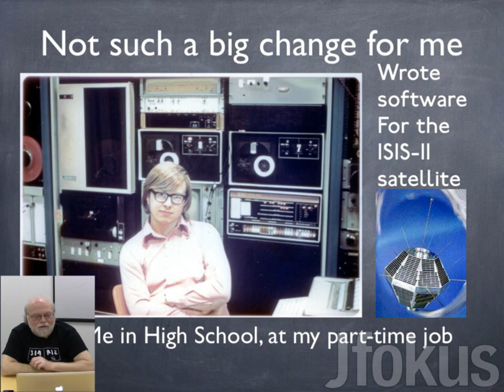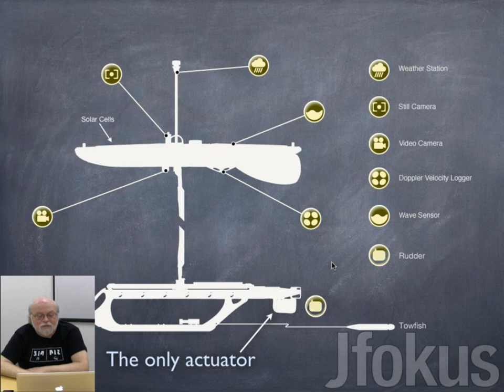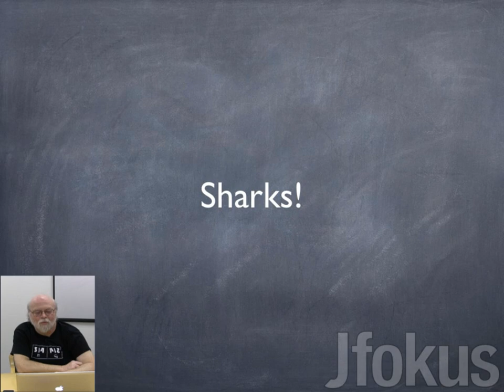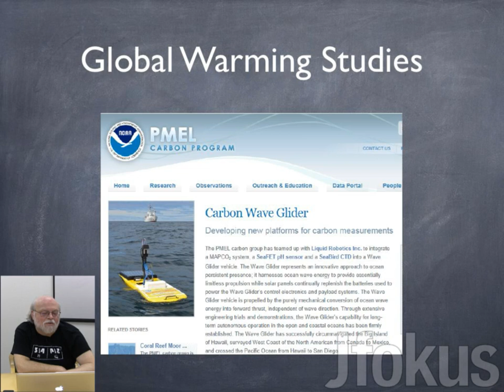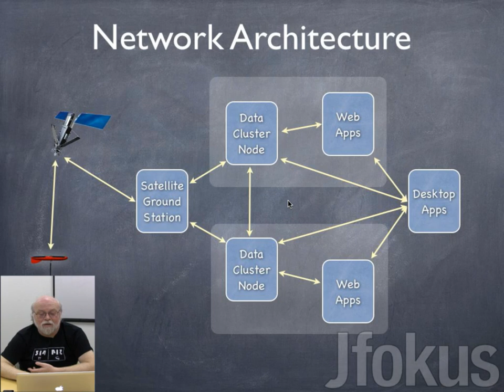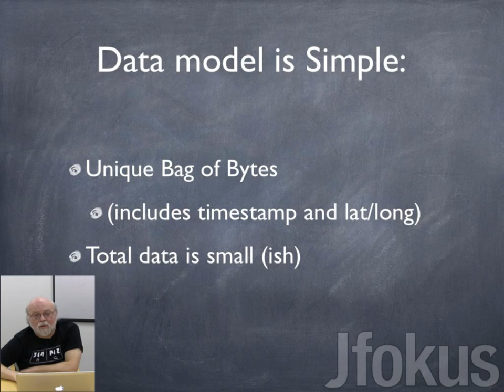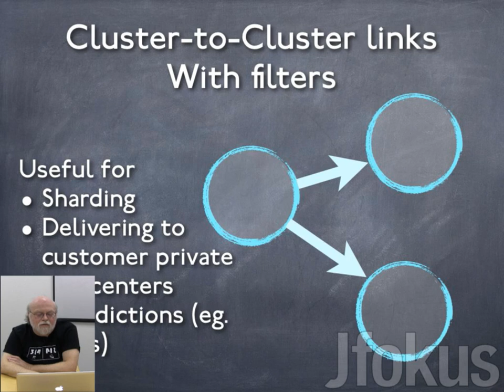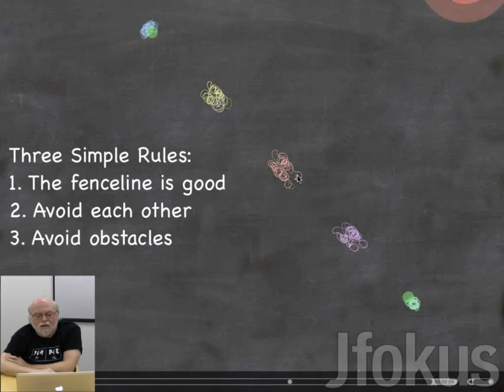Robots and Oceans with Liquid Robotics - James Gosling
Presentation at Jfokus on James Gosling's new company, Liquid Robotics, using Java for deep sea robotics.